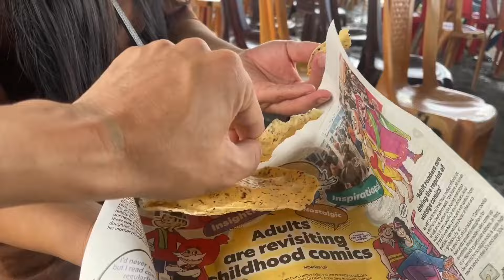Siro main final match dekhne gaya | North East Arunachal Pradesh